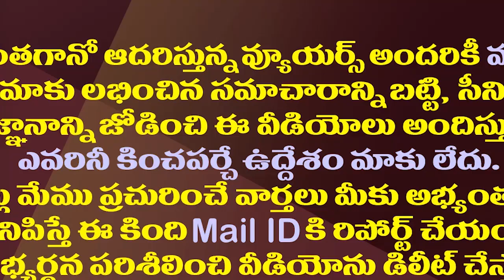ఇలా ఏ రాష్ట్రంలోనైనా జరుగుతోందా..దటీజ్ జగన్||That is jagan announce another scheme